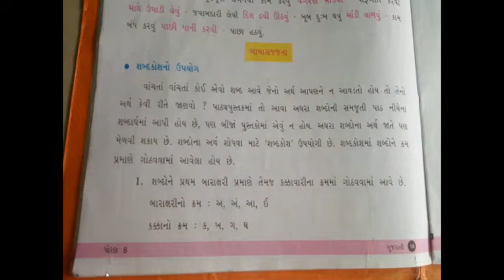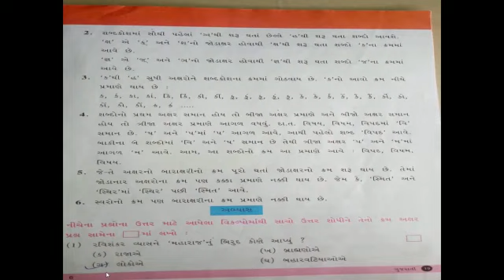ધોરણ - ૬, વિષય - ગુજરાતી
વિષયાંગ - શબ્દકોષ